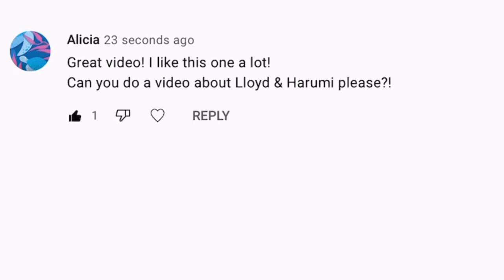Lloyd and Harumi | Lego Life | Ninjago Animated Series Compilation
ninjago Llrumi First time EVER y’all asked for something. So here is a video that someone asked a video about Lloyd and Harumi and y’all are in luck because I’m the first person to make full sense with them.